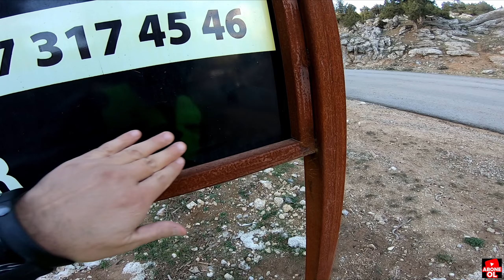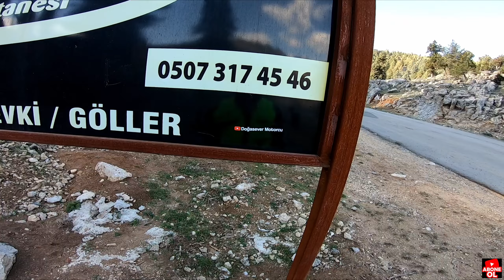Suzuki V-Strom DL650 XT ile Torosların Görkemi-4/Göller Yaylası/Tapan Köyleri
Göller Yaylasındaki ziyafetin ardından gidonumu Feke Tapan'a kırdım. Toros dağlarının arasındaki geniş düzlüğün hissettirdiği sonsuzluk duygusu ve birbirinden güzel manzaraların yaşattığı huzur, tarifsiz bir tecrübe oldu benim için. Umarım sizler de izlerken keyif alırsınız.
Fotoğraflarını videomda kullanmama izin verdikleri için, değerli fotoğraf sanatçıları; Mürvet RİŞVANOĞLU ve Yonca YEL hanımlara teşekkür ediyorum.